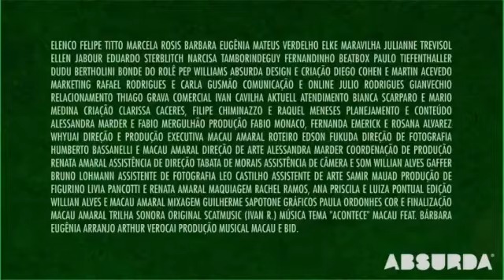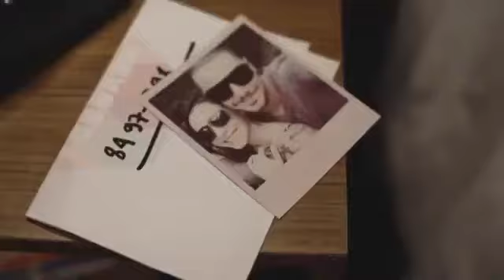Websérie Absurda Lado A: Episódio 1 - Óculos SHOP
- Loja de Óculos Absurda Autorizada. A Absurda está sempre trazendo novidades e dessa vez a marca lançou um incrível websérie intitulada "Lado A". A websérie conta a história de um homem que acorda sem se lembrar de seu passado, e a partir de algumas pistas encontradas em meio aos seus pertences, ele embarca no desconhecido buscando saber o que aconteceu. E o primeiro episódio da série já saiu e você pode assistir aqui no canal do Óculos SHOP. Confira!